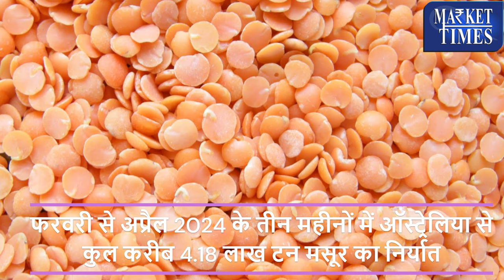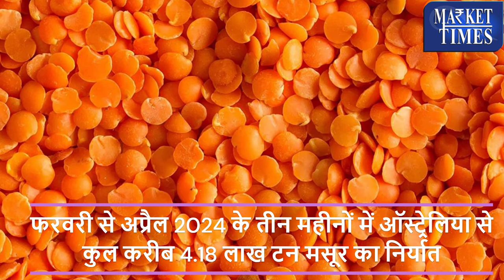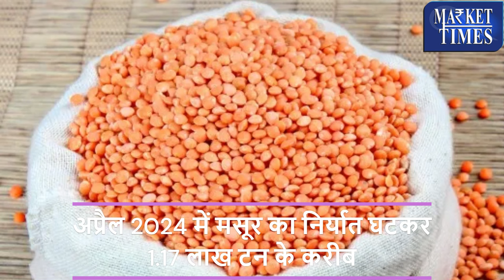ऑस्ट्रेलिया से बढ़ रहा मसूर का निर्यात || Lentil exports increasing from Australia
Alasande Gram
Almond(Badam)
Ambada Seed
Amla(Nelli Kai)
Apricot(Jardalu/Khumani)
Arecanut(Betelnut/Supari)
Avare Dal
Bajra(Pearl Millet/Cumbu)
Banana - Green
Barley (Jau)
Bay leaf (Tejpatta)
Beaten Rice
Bengal Gram Dal (Chana Dal)
Bengal Gram(Gram)
Ber(Zizyphus/Borehannu)
Betal Leaves
Bhindi(Ladies Finger)
Big Gram
Bitter gourd
Black pepper
Bottle gourd
Broken Rice
Broomstick(Flower Broom)
Bunch Beans
Camel Hair
Cashew Kernnel
Castor Oil
Castor Seed
Chapparad Avare
Chennangi (Whole)
Chennangi Dal
Chikoos(Sapota)
Chili Red
Chilly Capsicum
Chow Chow
Chrysanthemum(Loose)
Cinamon(Dalchini)
Cluster beans
Coconut Oil
Coconut Seed
Coriander(Leaves)
Corriander seed
Cotton Seed
Cowpea (Lobia/Karamani)
Cowpea(Veg)
Cucumbar(Kheera)
Cummin Seed(Jeera)
Custard Apple (Sharifa)
Daila(Chandni)
Dal (Avare)
Dry Chillies
Dry Fodder
Dry Grapes
Duster Beans
Egypian Clover(Barseem)
Elephant Yam (Suran)
Field Pea
Fig(Anjura/Anjeer)
Flower Broom
Foxtail Millet(Navane)
French Beans (Frasbean)
Galgal(Lemon)
Gingelly Oil
Ginger(Dry)
Ginger(Green)
Gladiolus Bulb
Gladiolus Cut Flower
Goat Hair
Gram Raw(Chholia)
Green Avare (W)
Green Chilli
Green Fodder
Green Peas
Groundnut (Split)
Groundnut pods (raw)
Guar Seed(Cluster Beans Seed)
Gur(Jaggery)
He Buffalo
Hippe Seed
Honge seed
Hybrid Cumbu
Indian Beans (Seam)
Indian Colza(Sarson)
Isabgul (Psyllium)
Jack Fruit
Jowar(Sorghum)
Jute Seed
Kabuli Chana(Chickpeas-White)
Karbuja(Musk Melon)
Kartali (Kantola)
Kharif Mash
Knool Khol
Kodo Millet(Varagu)
Kulthi(Horse Gram)
Ladies Finger
Lak(Teora)
Leafy Vegetable
Lentil(Masur)
Little gourd (Kundru)
Long Melon(Kakri)
Lotus Sticks
Mahua Seed(Hippe seed)
Maida Atta
Mango (Raw-Ripe)
Marigold(Calcutta)
Marigold(loose)
Masur Dal
Methi Seeds
Methi(Leaves)
Mint(Pudina)
Moath Dal
Mousambi(Sweet Lime)
Mustard Oil
Myrobolan(Harad)
Nearle Hannu
Neem Seed
Nelli Kai
Niger Seed (Ramtil)
Onion Green
Other Pulses
Paddy(Dhan)
Papaya (Raw)